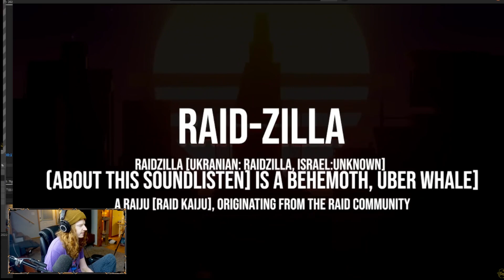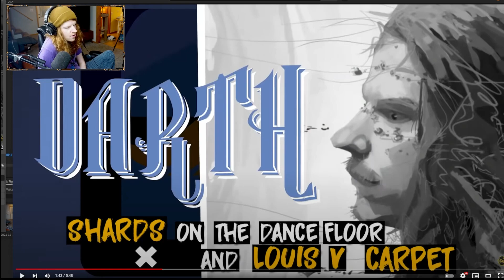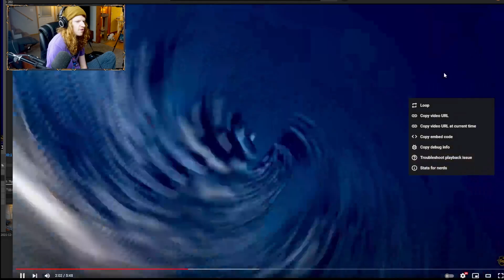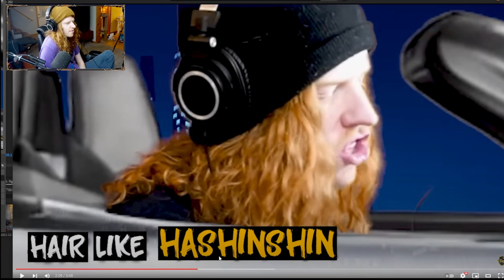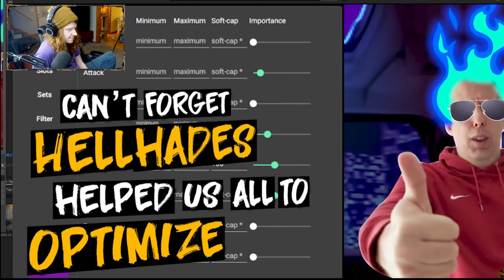RAID AWARD SHOW! WE WON BEST MUSIC AWARD! Raidzilla Breaking Down The Lines Raid: Shadow Legends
THANK YOU! WE WON BEST MUSIC AWARD! Raidzilla MY Reaction - Raid: Shadow Legends